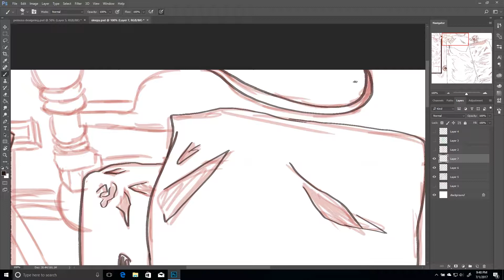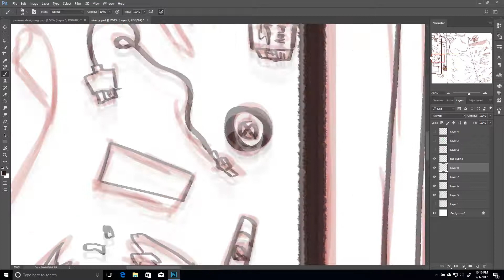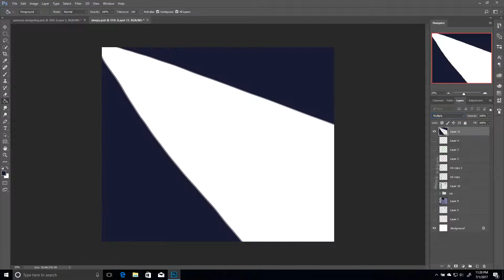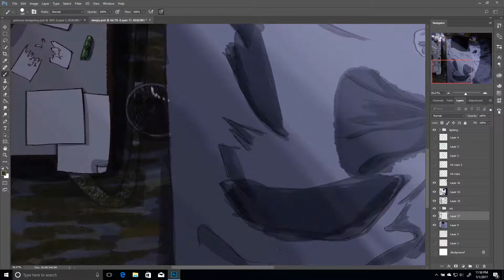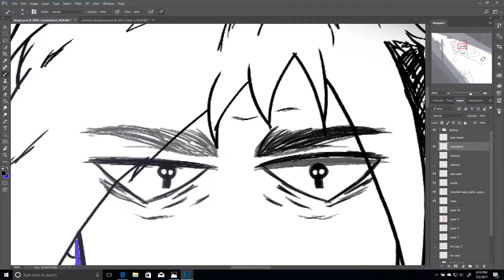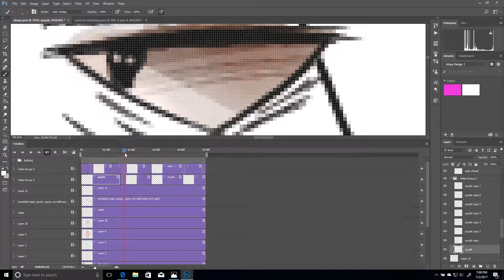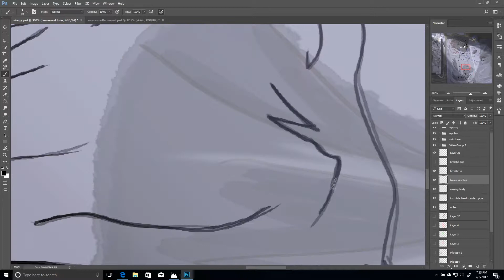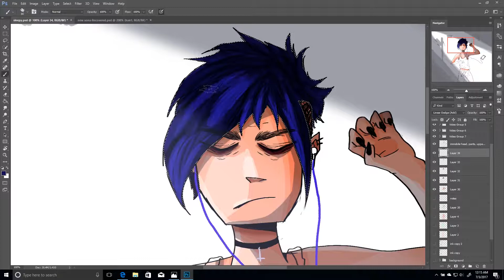Sleepy | Speedpaint/Speed Animation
A short little loop animation I made in Photoshop over three or so days! I'm trying to start small with things like this, then work up to animating actual story pieces and such in Photoshop.
Also, this is my new persona, I think. I dyed my hair blue~
My next big personal project, once my folio work is done, is to make detailed ref sheets of all my characters...which I'll use when animating them.
I also have another experimental video edit coming along! Sorry they've all been rough and experimental lately, I'm trying to find an editing "style." You know?

Programs used:
Adobe Photoshop CC
Adobe AfterEffects CC

Though I'm STILL locked out of my VidMe so... lmao.